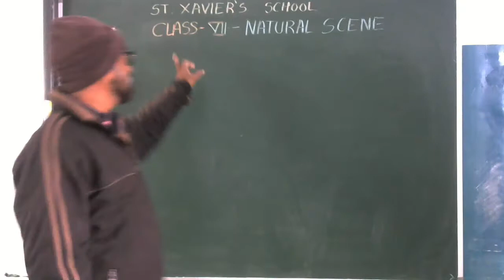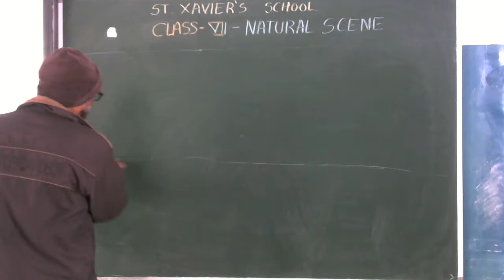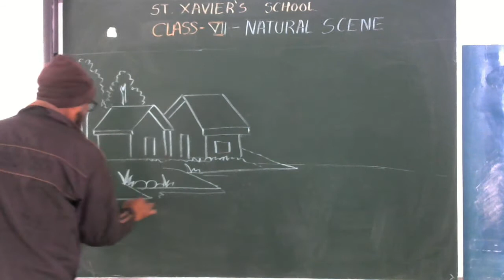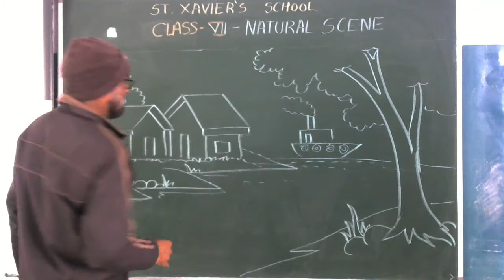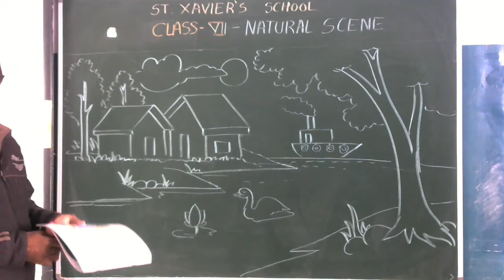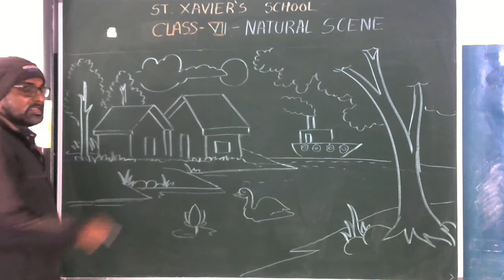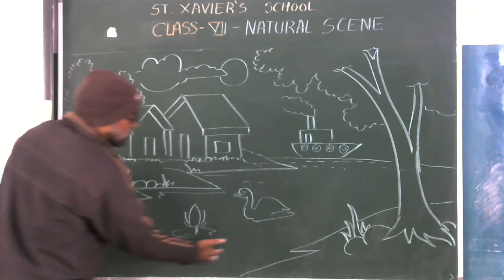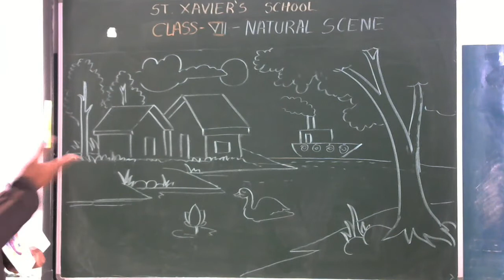STD 7 /ENG MED / DRAWING /NATURAL SCENE